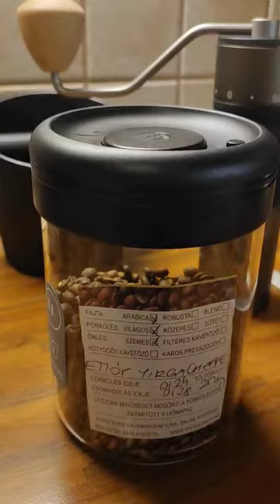☕ DēLonghi Dedica, bottomless portafilter, one shot espresso, 🫘 Ethiopian Yirgacheffe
kingrinder K4